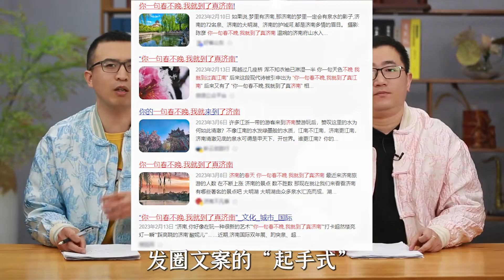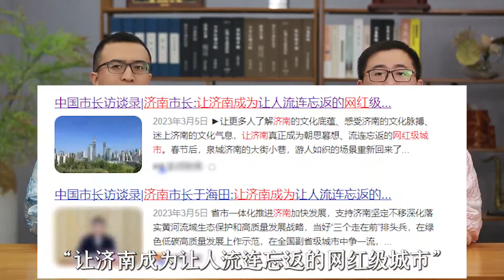济南打造网红城市，2023年各种出圈，为何说济南有当网红的潜力？